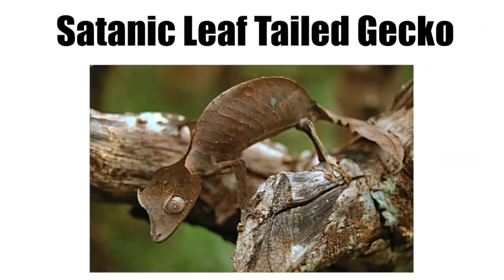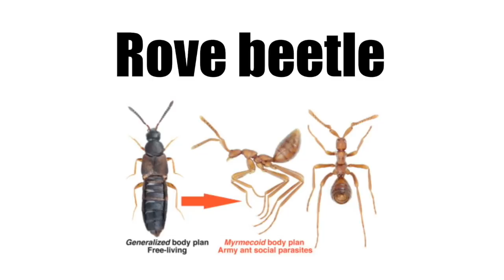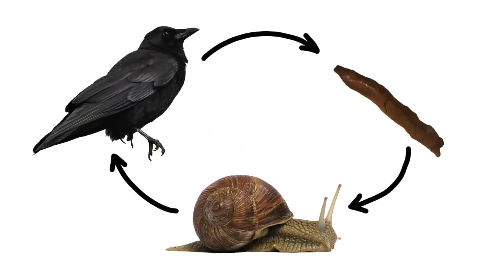Mimicry - Fun Facts About Copycats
Comment if you've ever seen a dead leaf pedestrian in the wild.